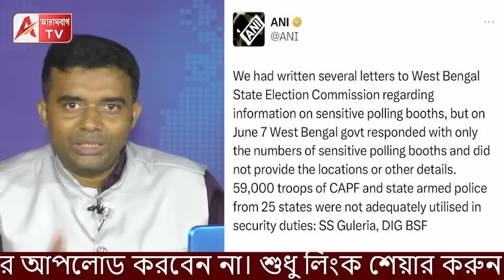কমিশনের চালাকি, বুঝুক এবার ঠ্যালা কী! গোঁফ দুটো ছিঁড়ে দিক হাইকোর্ট। (ডেটটা ৭ জুলাই হবে)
ANI এর রিপোর্টে ডেটটা ভুল আছে। ৭ জুলাই হবে। রিপোর্টটা দেখে সফিকুলও ভুল উচ্চারণ করে ফেলেছেন। দুঃখিত